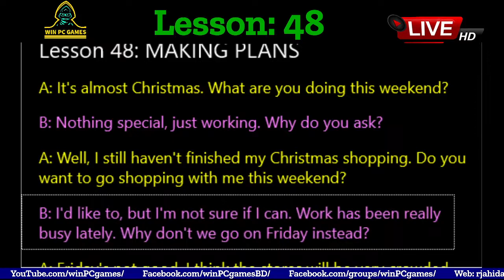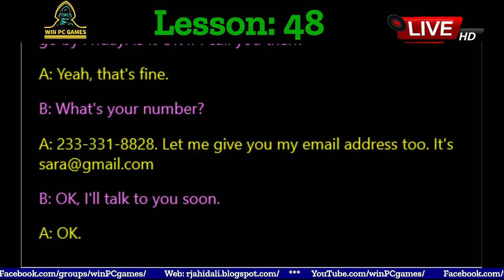Conversation | Lesson - 48 : MAKING PLANS | Win PC Games